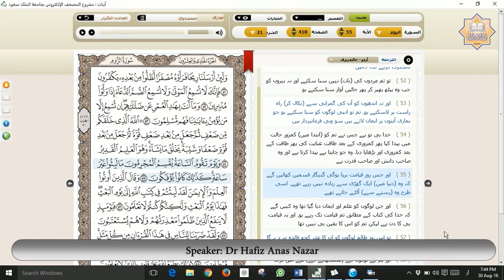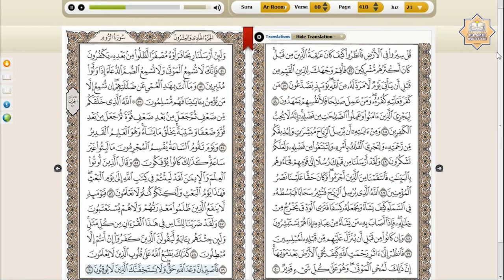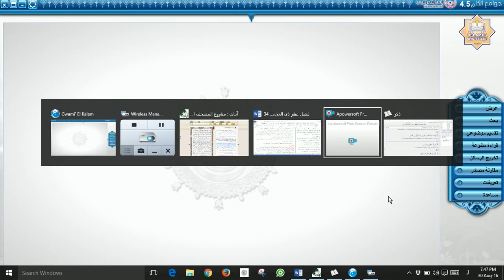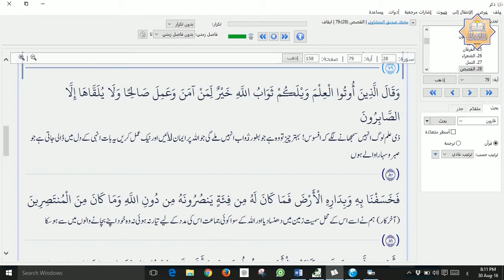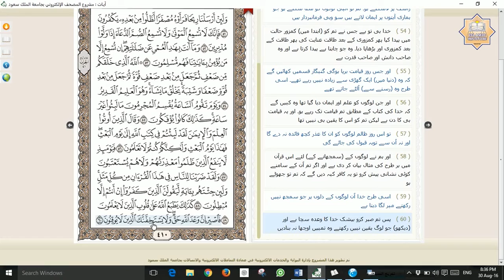Tarjamah & Tafseer Surah Rome (Verses 55-60) by Dr. Hafiz Anas Nazar (14 of 14)